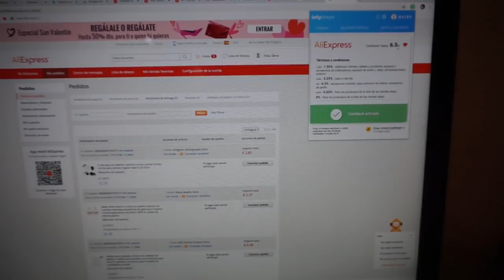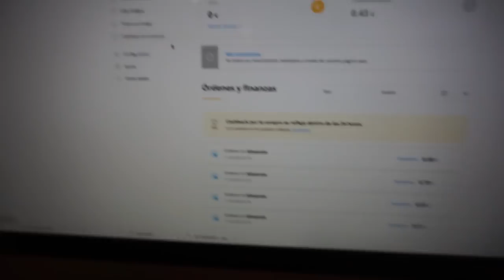SÚPER HAUL❤️ SHEIN ❤️especial "SAN VALENTÍN"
en el vídeo de hoy os traigo oufits e ideas para San valentin. espero os guste...

 vas recibir un extra 15%